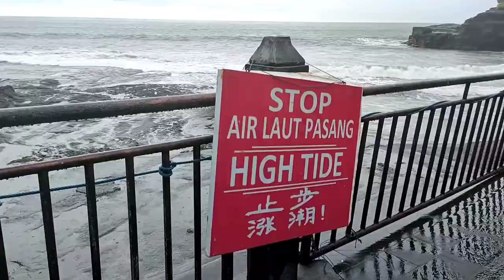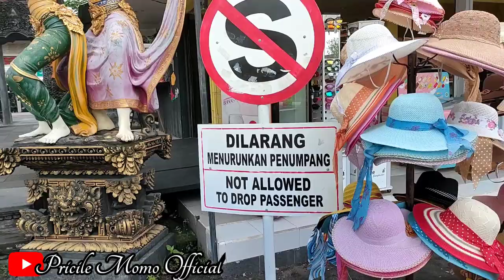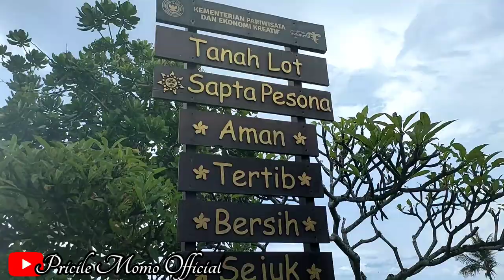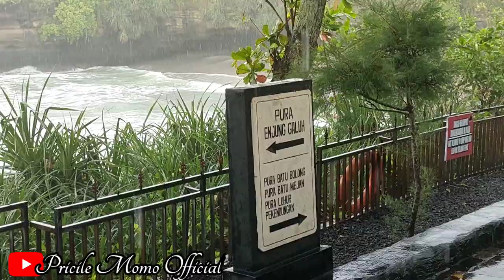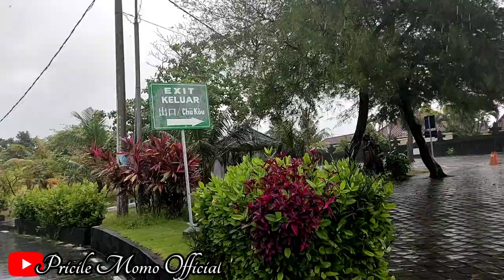TANAH LOT BALI 2021 || BALI VLOG (Part 2)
Kali ini aku akan Me review update Tanah Lot Bali terbaru 2021– tanah Lot salah satu pura penting bagi umat Hindu Bali dan lokasi pura terletak di atas batu besar yang berada di lepas pantai. Pura Tanah Lot merupakan ikon pariwisata pulau Bali. Selain itu salah satu obyek wisata terkenal di pulau Bali yang wajib di kunjungi. Karena saking terkenalnya tempat wisata di Bali ini, maka hampir setiap hari, objek wisata ini selalu ramai dengan kunjungan wisatawan.

Selanjutnya, Pura di bangun pada dua tempat yang berbeda. Satu pura terletak di atas bongkahan batu besar, dan satunya lagi terletak di atas tebing yang menjorok ke laut mirip dengan tempat wisata Pura Luhur Uluwatu Bali. Tebing inilah yang menghubungkan pura dengan daratan. Serta bentuk tebing melengkung seperti jembatan.

Selain itu, Pura Tanah Lot merupakan bagian dari Pura Kahyangan Jagat di Bali, di tujukan sebagai tempat memuja dewa penjaga laut.

Pada saat air laut pasang, pura akan kelihatan di kelilingi air laut. Di bawahnya terdapat goa kecil yang di dalamnya ada beberapa ular laut. Sedangkan pada saat air laut pasang, anda akan dapat berjalan mendekati lokasi pura.

lokasi tanah lot:
Beraban, Kec. Kediri, Kabupaten Tabanan, Bali 82121